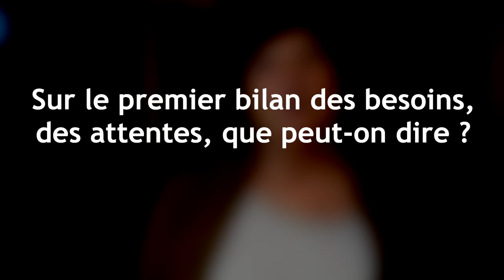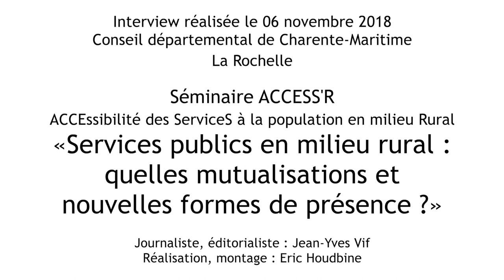Interview de Sylvie Cabassot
Coordinatrice des politiques publiques sur les SDASP, CGET

La Rochelle